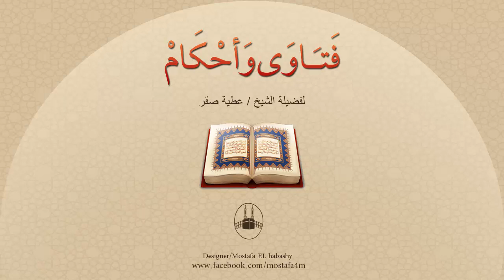هل يجوز أن أتزوج ابنة عمي الذي رضعت مع أخيه ؟